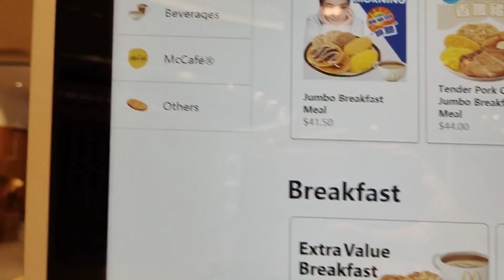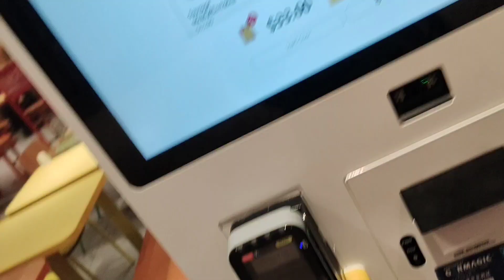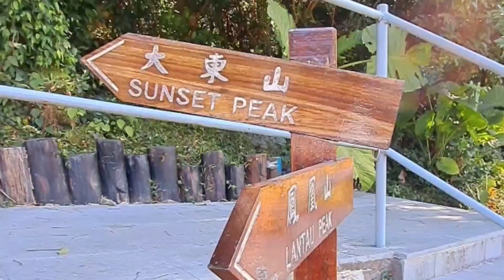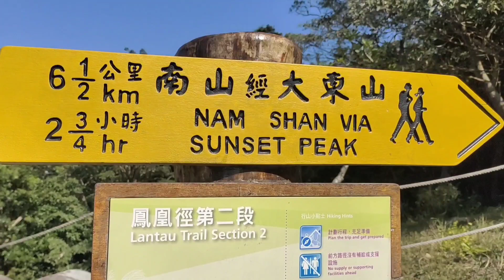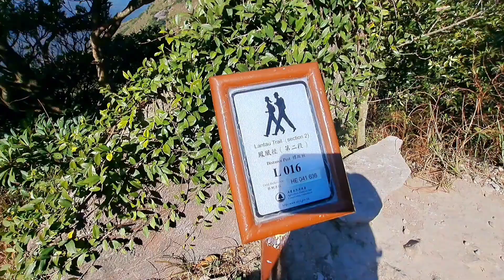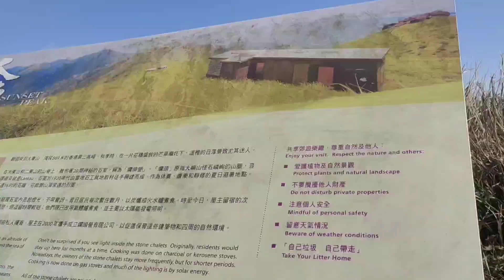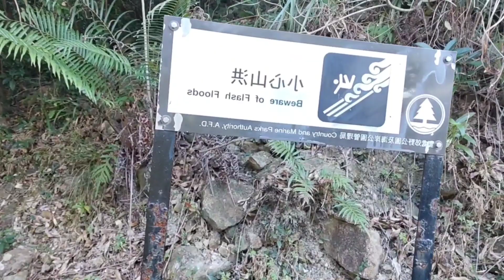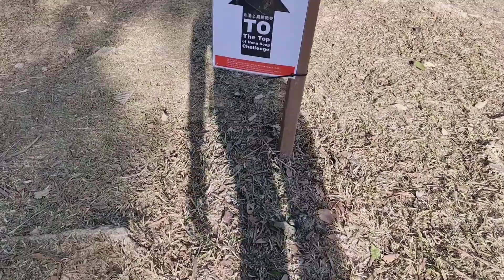🇭🇰 Sunset Peak - A Breathtaking View"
In this video, we take you on a journey to Sunset Peak, Lantau Island – one of the most breathtaking viewpoints in Hong Kong. As you ascend the peak, you'll be mesmerized by the stunning sunset and panoramic vistas of the island's rolling mountains and sparkling waters. This is a perfect spot for hikers, nature enthusiasts, and photographers. So, get your camera ready and let's experience this phenomenal natural wonder together!

During the hike up to Sunset Peak, you'll pass through dense forests and refreshingly cool streams. Along the way, you'll see various flora and fauna that are unique to the region. With mild to moderate terrain, this hike is suitable for all levels of fitness and is perfect for those who enjoy long walks and stunning views.

Once you reach the top, Sunset Peak rewards you with an awe-inspiring view that will leave you breathless. The panoramic vista offers views of Hong Kong's bustling cityscape, spectacular beaches, and picturesque villages. It's a perfect place to experience nature in its purest form.

If you're planning a visit to Hong Kong and want to experience something that's off the beaten path, then Sunset Peak, Lantau Island is a perfect place to visit. Experience the natural beauty of Hong Kong and create memories to last a lifetime.

Are you a nature lover looking for breathtaking views? Look no further than Sunset Peak on Lantau Island!

Located in Hong Kong's largest island, Sunset Peak stands tall at 869 meters above sea level, offering an unforgettable panoramic view of Lantau's northwest coast.

After a short but challenging hike, you will be rewarded with views of the nearby reservoir, the South China Sea, and other islands such as Tai O. Take a deep breath and let the stunning natural beauty transport you away from the city's hustle and bustle.

Be sure to bring your camera to capture the vivid colors of the sunset, and don't miss the view of the city's skyline at night.

Escape from the city and find peace at Sunset Peak on Lantau Island.